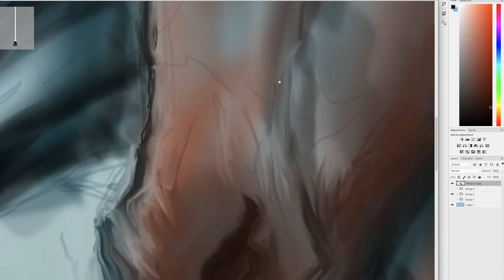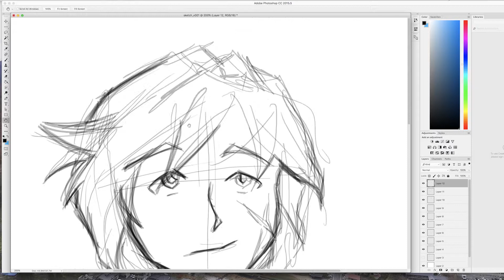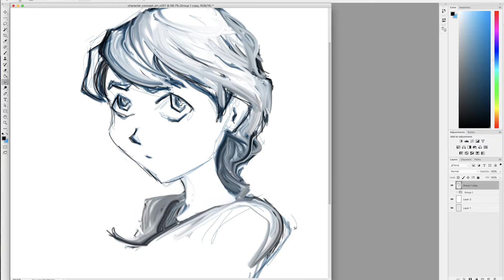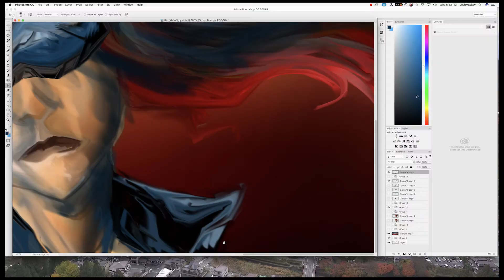JM Digital Painting Showreel 2017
Josh Mackey 2017 digital painting showreel.